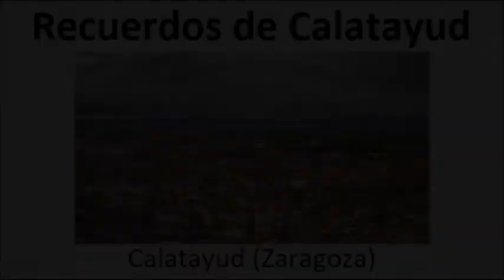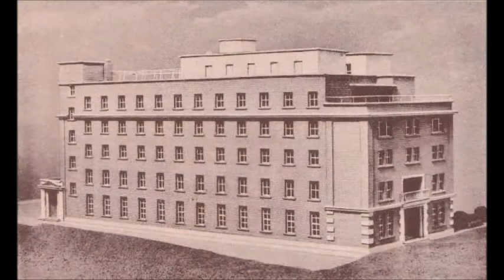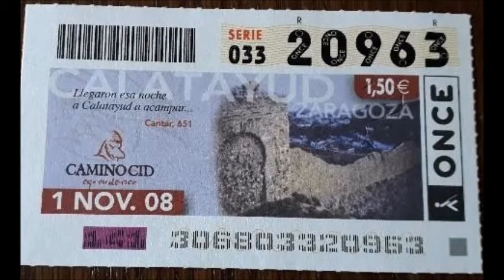Recuerdos de Calatayud (Zaragoza)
Calatayud. Zaragoza (Aragón)